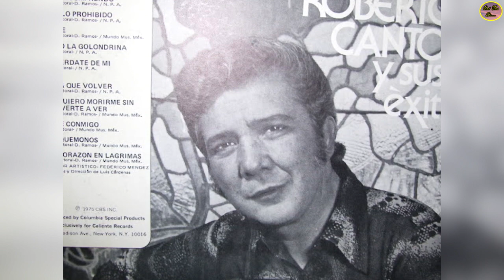QUÉ FUE DE …ROBERTO CANTORAL, CANTANTE Y COMPOSITOR CREADOR DE “EL RELOJ” “LA BARCA” Y “EL TRISTE”